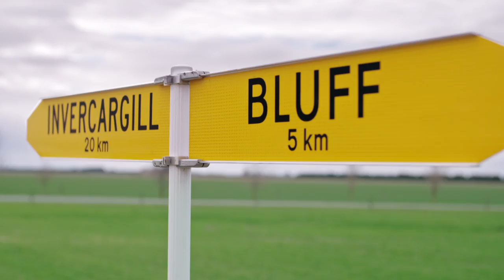Mike Pero Real Estate TV Campaign ‘Our People Your Places’